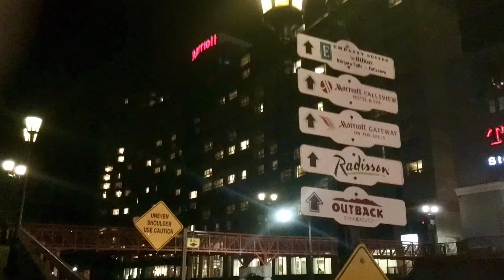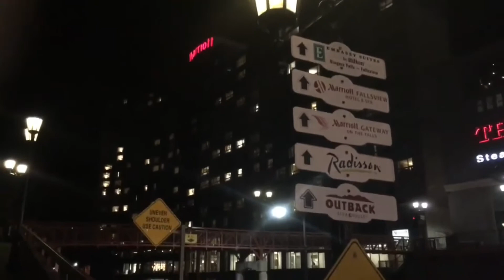YOURz 2 DISCOVER - NIAGARA FALLS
HOCKEY TOURNAMENT FOR KIERAN - CONISTON FLAMES